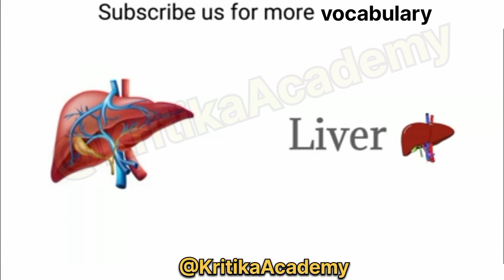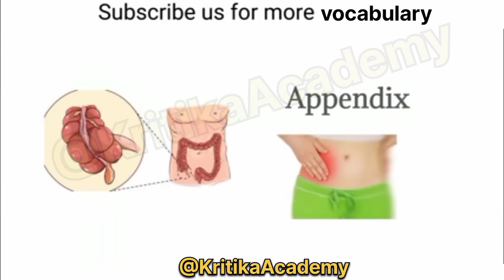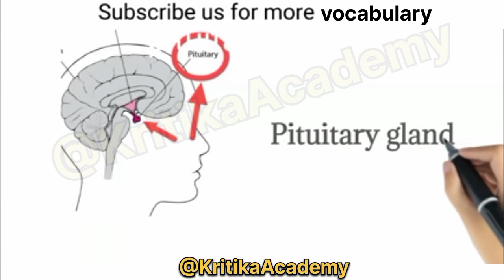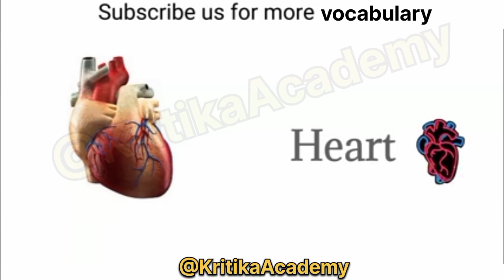🔥Internal organs of human body parts || Basic Parts of our body | Daily use English|listen&practice🔥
Internal organs of human body | Internal organs | Body parts | Basic Parts of our body|| Daily use English || listen and practice bodyparts internalorgans​ @KritikaAcademy

Internal organs of Human body

Our human bodies are like houses, filled with many interconnecting rooms of different shapes and sizes and with different functions. Each of those rooms is made up of one of the human body organs and performs a specific job within the body.
What is an organ?
Humans are multicellular organisms. This means that we are made up of billions and billions of tiny cells (like all other plants and animals on Earth). Each cell has a job, and they combine to create organs, muscles and body parts.
 A list of the main organs in the human body:
HEART
KIDNEYS
LUNGS
BRAIN
STOMACH
SMALL INTESTINE
LARGE INTESTINE
THYROID GLAND
PANCREAS
LIVER
BLOOD VESSELS
ESOPHAGUS
ADRENAL GLAND
NERVES
BONES
MUSCLES
GALL BLADDER
SPINAL CORD
THYMUS GLAND
The human body consists of many different parts that work together to keep us alive and healthy. There are different parts of the body that are commonly studied and understood by medical professionals and the general public alike. These parts include the head, neck, torso, arms, legs, and internal organs such as the heart, lungs, and brain. Each of these parts serves a specific purpose and is essential to the overall functioning of the body. Understanding the anatomy and function of each part of the body is important for maintaining good health and preventing illness and injury. This topic is relevant to anyone who wants to learn more about the human body and how it work.